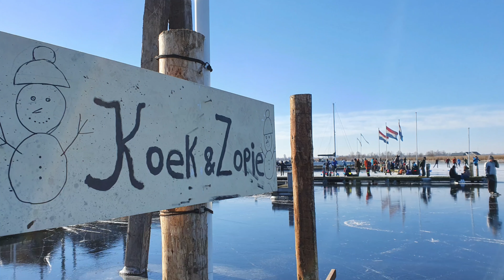13-2 2021 Schaatsen op de Kaag.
heerlijke dag op het ijs. Kagerplassen lagen er mooi bij.